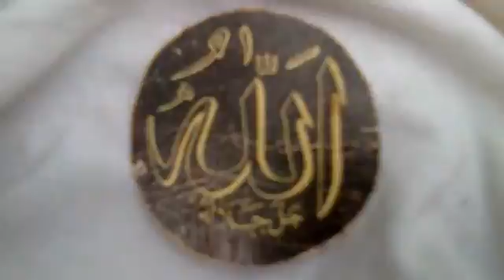BISU.PEKAK.MELIHAT. H.ARSYAD JULIANDI RACHMAN. PLT.GUBERNUR RIAU 2